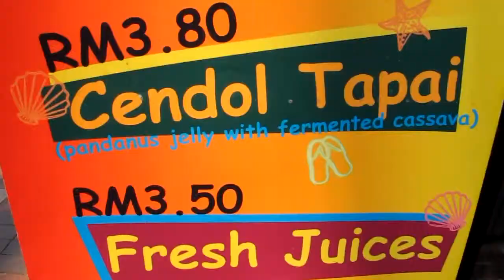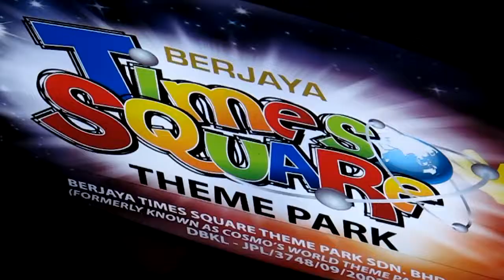Kuala Lumpur, Malaysia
Every visitor seems to love Kuala Lumpur. The city is a cultural and architectural melting pot, a medley of Indian, Malay and Chinese influences. Temples, mosques and churches are squeezed in between futuristic highrises, colonial mansions and fancy mega-malls. And then there's the scrumptious food and the colorful street markets at every turn. What's not to love about KL?